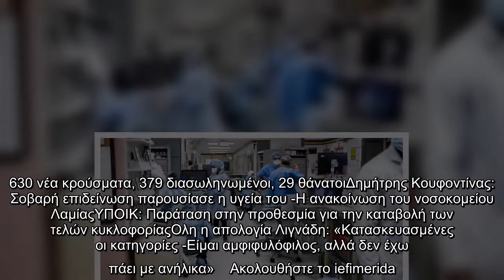Κορωνοϊός: Ξεκινούν κλινικές δοκιμές κινεζικού εμβολίου στο Βέλγιο